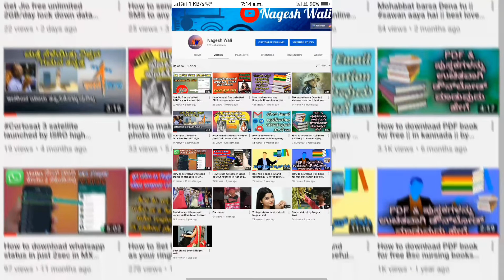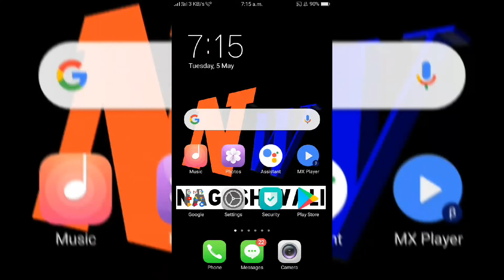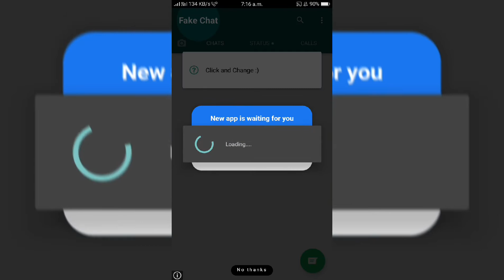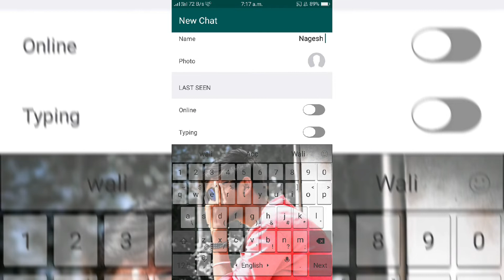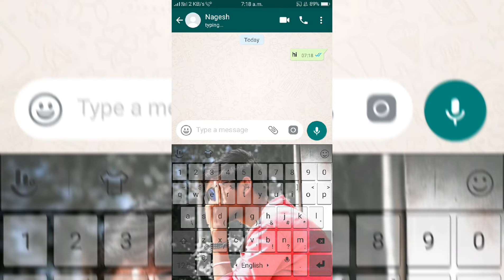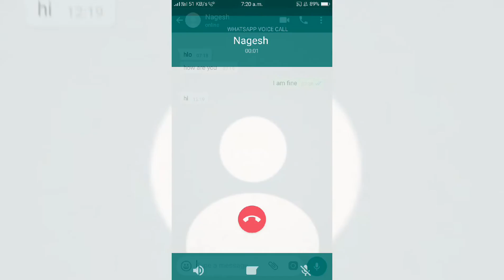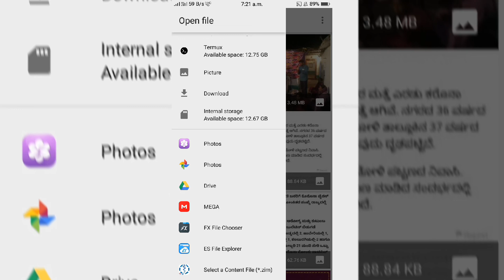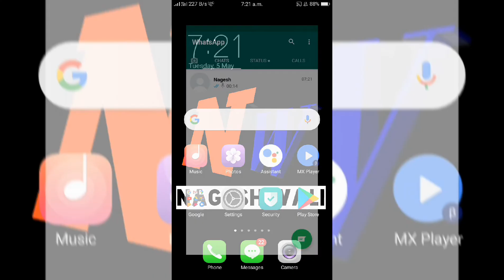How to create a whatsapp chat or instagram chat in mobile||By Nagesh Wali || In kannada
@nageshwali    nagesh wali

Hi friends in this video I will show you

How to create a whatsapp chat
in mobile for free

For app : search fake whatsapp chat in play store

How to make your own chat
How to create own conversation
How to create your own chat in mobile
How to make our whatsapp chat in android phone
How to make whatsapp chat in mobile
How to change chat conversation
Make a own chatting
Create whatsapp chatting
create whatsapp chatting
whatsapp chat making
create instagram chat
create own online chat
make own facebook chatting
How to create  conversation
how to create  whatsapp account in
kannada
whatsapp number kannada
 whatsapp number 2020 kannada
whatsapp chat create kannada